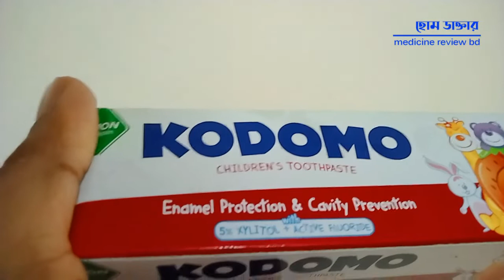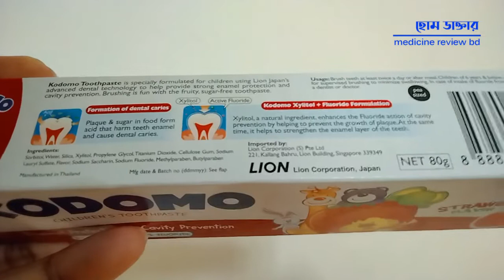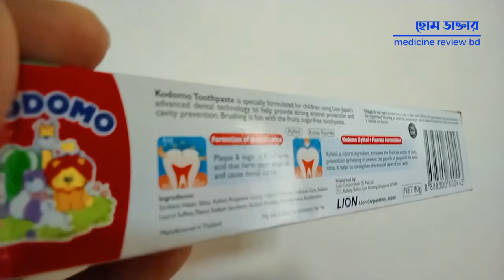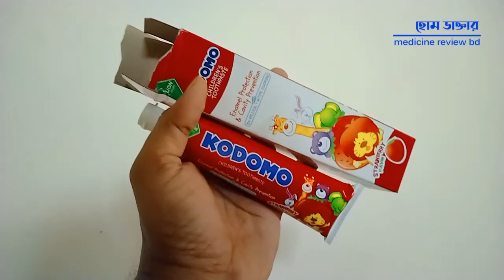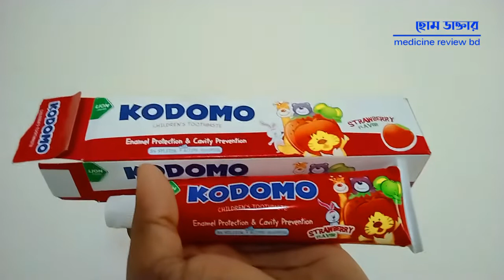শিশুর জন্য সেরা টুথপেস্ট চাই | Best Toothpaste For Kids | শিশুর দাঁত নিয়ে চিকিৎসকের পরামর্শ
সম্মানিত দর্শক,
আমরা কোন ডাক্তার নই, আমরা এই ভিডিও দেখে কখনও আপনাদের বলছিনা যে আপনি এই ওষুধটি গ্রহণ করুন। আপনি বর্তমানে কোন সমস্যায় ভুগছেন, আপনার আসলে কি রোগ হয়েছে, আপনার কেনা ওষুধটি গ্রহণ করা উচিৎ- তা কেবলই একজন বিশেষজ্ঞ চিকিৎসক আপনাকে দেখে, পরীক্ষা-নিরিক্ষা করে তবেই সিদ্ধান্ত নিবেন। আমরা এই ভিডিও থেকে একটি ওষুধ সম্পর্কে সাধারণ ধারণা দেই। যাতে আপনি আপনার চিকিৎসকের প্রেসক্রিপশনটা সহজে বুঝতে পারেন। জানতে পারেন যে- কোন ওষুধটি কি জন্য দেয়া হয়েছে। সেই সঙ্গে এর দামটা কত?
সুতারাং, যে কোন সমস্যায় অবশ্যই আগে চিকিৎসকের পরামর্শ নিন।
ধন্যবাদ।